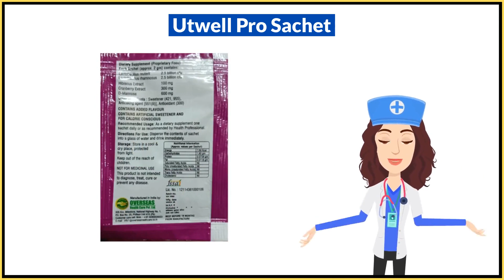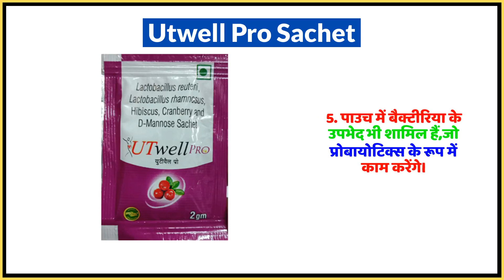Utwell Pro Sachet Uses in Hindi | Side Effects | Dose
Utwell Pro Sachet Uses in Hindi | Benefits | Side Effects | Dose